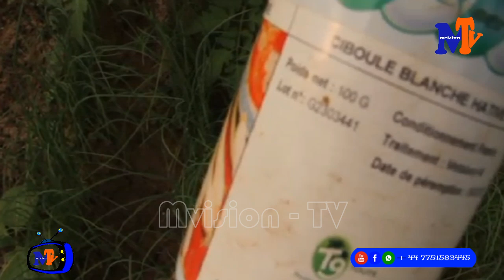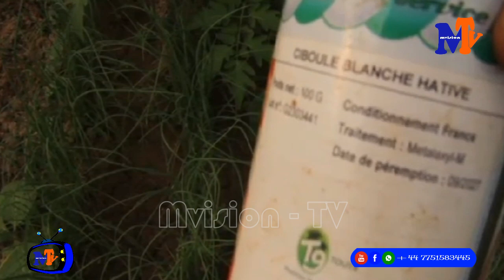LES MARAÎCHÈRE SONT TRES FACE PUISQU'IL SONT ABANDONNÉ A KIMWENZA GARE KINSHASA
M-Vision TV nous sommes toujour present dans le monde des spectacles: Actualités, Gag, Télé Réalités, Théâtre etc...